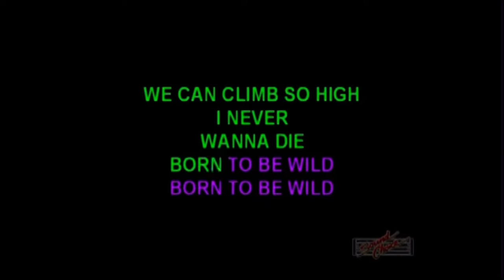Comcast shower 🚿 🛁🧼 Commercial (2006)